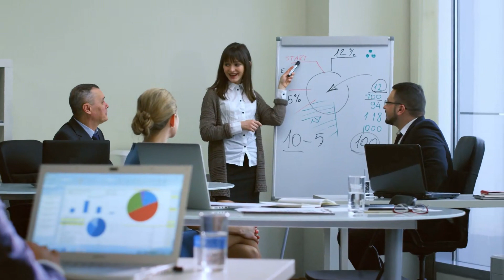[T1] Tiểu Thư Bướng Bỉnh Và Công Tử Lạnh Lùng Audio Truyện FuLL | Chương 1 - 5 | Cẩm Nhung Truyện T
Truyện: TIỂU THƯ BƯỚNG BỈNH VÀ CÔNG TỬ LẠNH LÙNG Tập 1
Tác giả: Cẩm Nhung
Thể loại: Truyện Teen